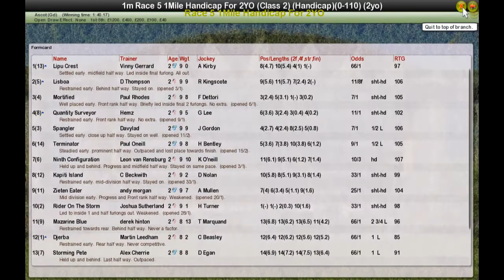Race 5 1Mile Handicap For 2YO